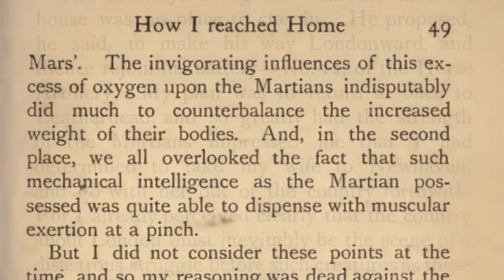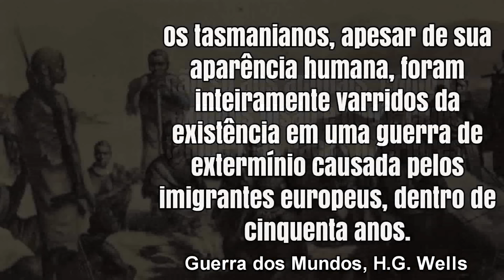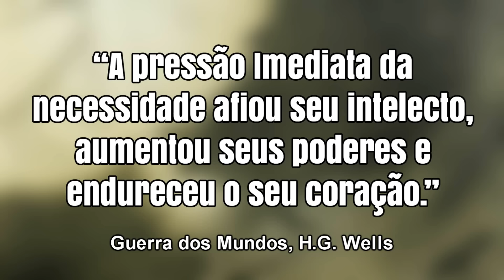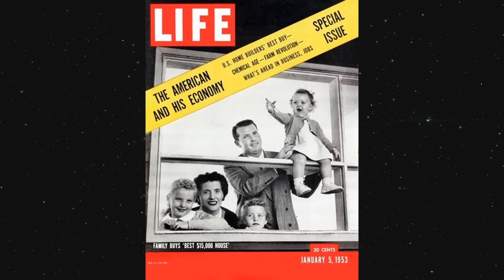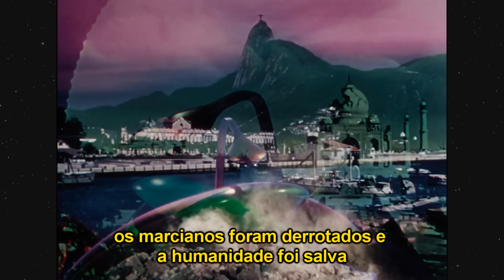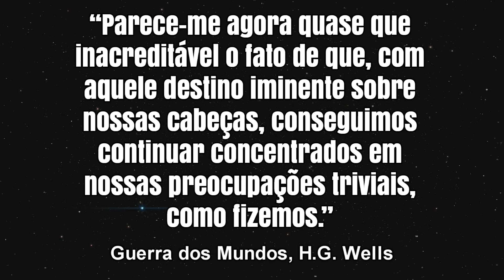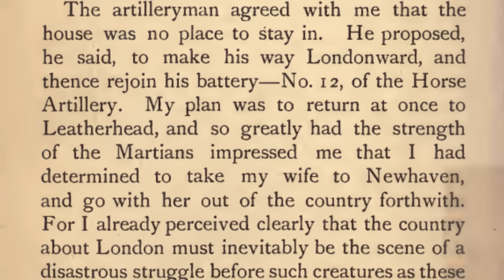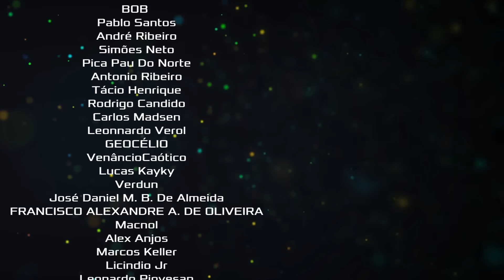GUERRA DOS MUNDOS | A Verdade sobre a Invasão que Impactou a História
🌏 Aproveite a oferta exclusiva da NordVPN + 4 meses extra Sem riscos com a garantia de reembolso de 30 dias da Nord!

A Guerra dos Mundos de H.G. Wells é a invasão alienígena mais importante da história da ficção científica. O livro foi o início desse subgênero e inspirou milhares de outras obras, mas além dos aliens, sobre o que é A Guerra dos Mundos?

A Guerra dos Mundos também tem duas grandes adaptações para o cinema, uma de 1953 e a versão de Spielberg em 2005, cada uma mudando seus temas para os medos e aflições do período em que foram realizadas. Nesse vídeo vamos explorar o que cada versão tem a nos dizer e explicar o que significa A Guerra dos Mundos.

Também vamos conhecer a verdade por trás da famosa Transmissão de Rádio que aterrorizou os EUA.

00:00 - 01:35 Intro
1:35 - 2:59 NordVPN
2:59 - 13:07 O Livro de Guerra dos Mundos
13:07 - 21:01 A Guerra dos Mundos (1953)
21:01 - 28:16 Guerra dos Mundos (2005)
28:16 - 32:48 A Verdade sobre A Guerra dos Mundos no Rádio

🎵 Músicas usadas no vídeo:
Apocaliptic Echoes - Jimena Contreras
Allégro - Emmit Fenn
Fix Bayonets - United States Marine Band
Badlands - ELPHNT
Headlands - National Sweetheart
Kurt - Cheel
Traversing - Godmode
Night Shift - National Sweetheart
🎵 Músicas por @WhiteBatAudio
Dark Retrowave Theme - Ghost of the Abyss
Chill Synthwave - Innocence
Mystery Thriller Theme - Against the Grain
Sci Fi Synthwave - Chroma
Nostalgic Synthwave - Quattro
Cinematic Retro Synth - Timeless
Retro Horror Synth Theme - Sanity Unravels